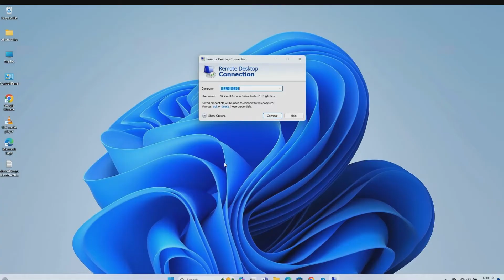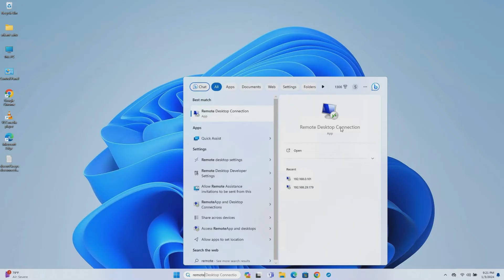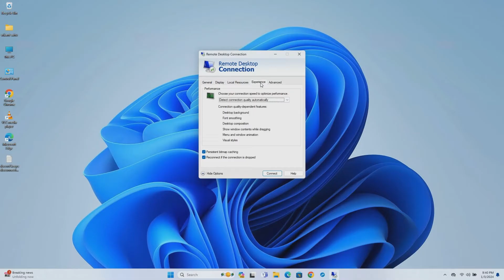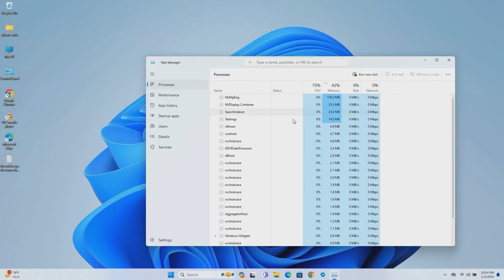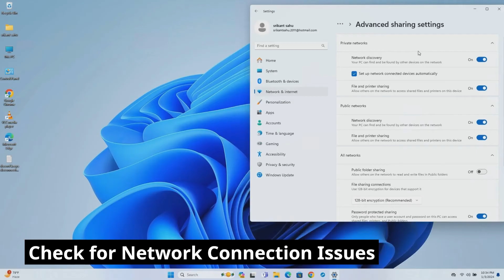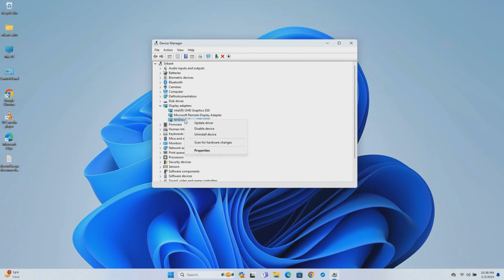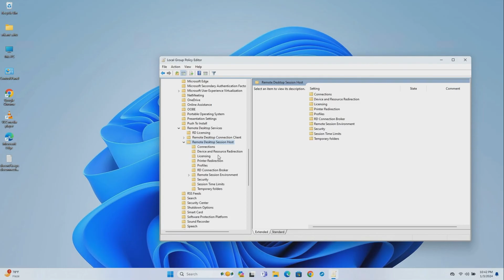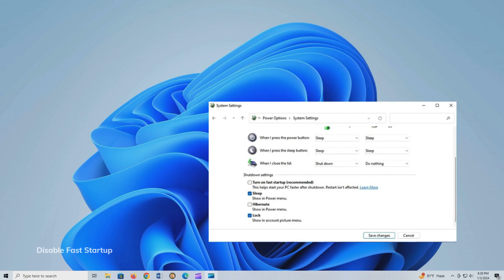Remote desktop black screen after login windows 11 (7 Solutions)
Remote Desktop is a useful feature that allows you to access and control another computer remotely. However, sometimes you may encounter a black screen when you try to connect to a remote PC using Remote Desktop on Windows 11. Remote desktop black screen after login Windows 11 can be frustrating and prevent you from completing your tasks. Here is how to Fix the Remote Desktop black screen issue and get your visuals back.

00:00 Remote desktop black screen after login
01:03 Change the Screen resolution
01:48 Disable the bitmap caching
02:24 Restart Remote Desktop services
03:04 Restart the Windows Explorer
03:51 Check for Network Connection Issues
04:48 Update the graphics driver
05:33 Tweak Group Policy Editor
07:05 Update Windows 11

How to fix Remote Desktop Black screen problem?

Change the Screen resolution
One of the simplest ways to fix the remote desktop black screen issue is to change the resolution of your remote connection. Sometimes, the default resolution may not be compatible with your remote PC or your local monitor.

Disable the bitmap caching
Another possible cause of the remote desktop black screen issue is the bitmap caching feature. Bitmap caching is a feature that stores frequently used images on your local PC to improve performance and reduce bandwidth usage. However, sometimes this feature may cause some glitches or corruption in your remote connection.

Restart Remote Desktop services
Some services are essential for Remote Desktop to function properly. If these services are not running or are set to manual start, you may face some issues with your remote connection.

Restart the Windows explorer
If none of the above methods work, you can try to restart the explorer process in Remote Desktop Connection. This may refresh your remote desktop and fix the black screen issue.

Check for Network Connection Issues
Again Network problems can impact Remote Desktop functionality. A poor or unstable connection can result frequent disconnects or remote desktop screen black.

Update the graphics driver
An outdated or corrupted graphics driver may also cause the remote desktop black screen issue. To update your graphics driver, you can use either Windows Update or Device Manager. Alternatively, you can download and install the latest driver from your graphics card manufacturer's website.

Tweak Group Policy Editor
Group Policy is a tool that allows you to configure various settings for your computer and network. There is a specific policy setting that needs to be enabled for Remote Desktop to work properly.